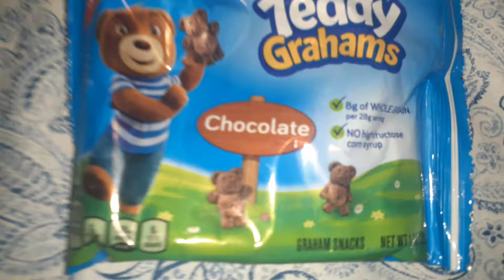Teddy grahams chocolate teddy bears cookies yum delicious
Jarred333 follow on everything